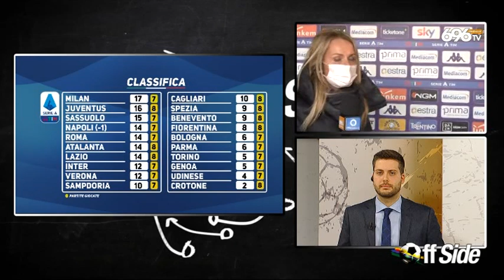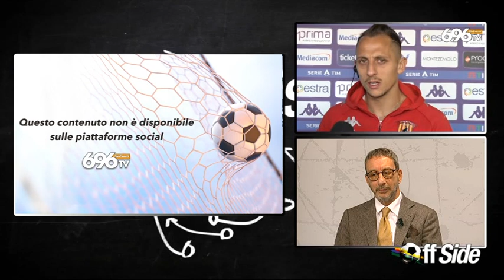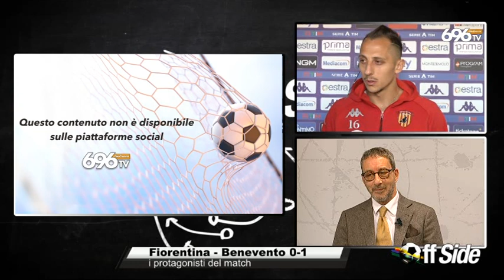Le parole di Riccardo Improta al termine di Fiorentina Benevento